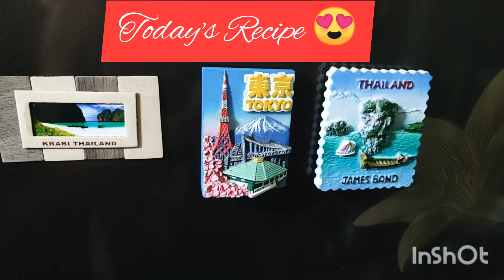Bombay Masala Sandwich Chutney Recipe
This video shows Homemade Mint and Curry Leave Chutney.